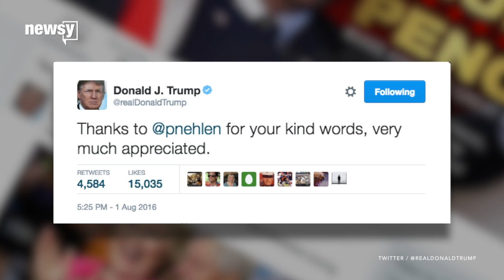Déjà Vu? Trump Says He's Not Ready to Support Paul Ryan in GOP Primary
Republican House Speaker Paul Ryan has already had plenty of problems in Washington, D.C., this election cycle, but now he's facing a challenge from his home state of Wisconsin.

Paul Ryan's primary challenger, Paul Nehlen, had some inflammatory things to say about Ryan in an interview with Breitbart News Daily.

"He says he's a conservative from the conservative wing of the Republican Party. He is a soulless globalist from the Democrat wing of the Uni-Party. That’s what he is,” Nehlen said in an interview with Breitbart News Daily.

It's not surprising that a challenger to a well-known incumbent would be so inflammatory. As one of the most powerful political figures in the U.S., Ryan is constantly in the national spotlight, forcing Nehlen to do something to grab headlines.

Though it might not even matter how many headlines Nehlen can get. A poll taken in mid-July shows Ryan is leading his challenger by nearly 50 points.

But on Monday, Nehlen got a Twitter shout out from Donald Trump, which could certainly boost his numbers.

Trump then declined to endorse Ryan in his re-election bid, saying he is "not quite there yet" in terms of supporting the House speaker — words that should sound eerily familiar.

"Will you support him?" Jake Tapper asked Ryan on CNN.

"Well, to be perfectly candid with you, Jake, I'm just not ready to do that at this point. I’m not there right now," Ryan replied.

Ryan and Trump have continued to butt heads. Ryan's issued several statements shying away from some of Trump's more divisive comments.

The lack of mutual support highlights the division between the establishment wing of the GOP helmed by Ryan and the new populist movement that Trump and Nehlen represent. The Wisconsin GOP primary is Aug. 9.

This video includes audio from Breitbart, clips from Paul Nehlen for Congress, Paul Ryan, Donald J. Trump for President Inc. and CNN and images from Getty Images. Music provided courtesy of APM Music.